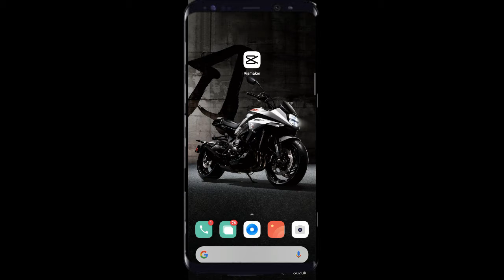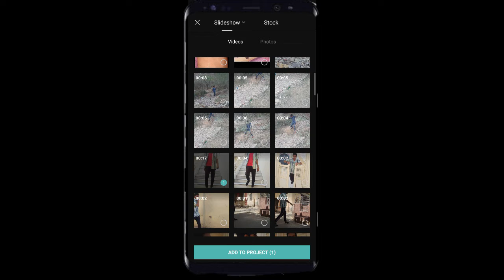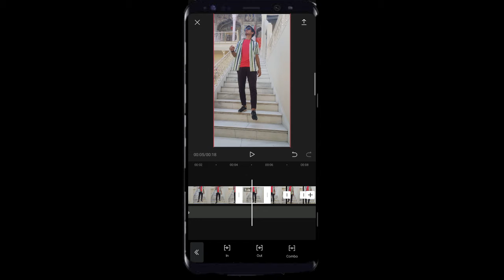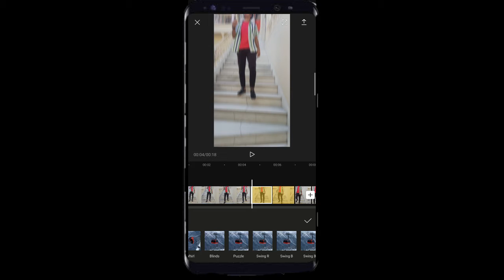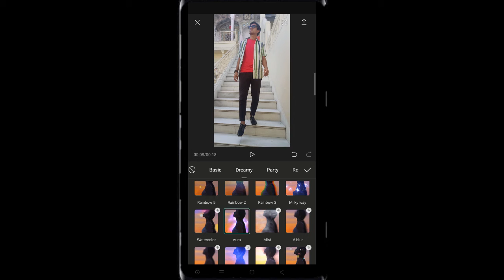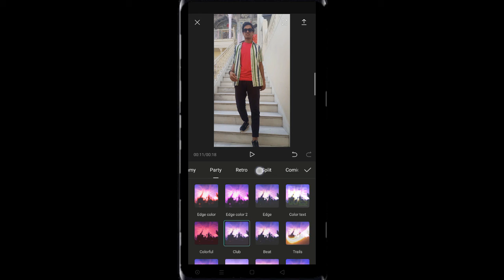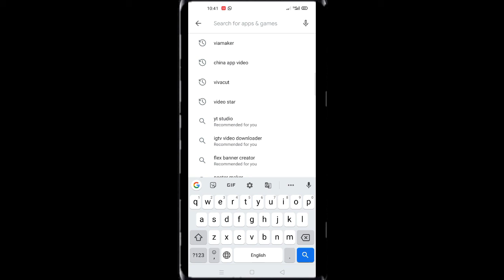Tiktok Shake Effect App Android II Tiktok New Trend Neon Effect